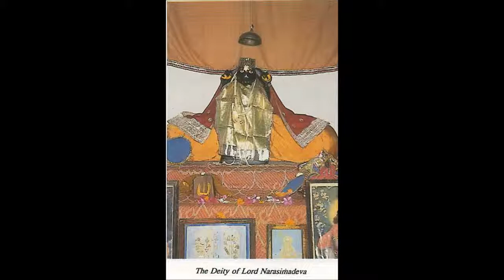Nectar of Devotion - 35 - Neutral Love of God